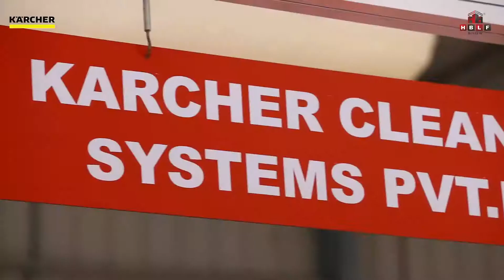Karcher | Karcher Cleaning Systems Pvt. Ltd., Ahmedabad | Home & Garden - HBLF Show 2019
Kärcher Home & Garden for a live demonstration of a super powerful vacuum cleaner with the latest technology.

HBLF Show is India's Leading & Largest B2B Architectural & Interior Products Exhibition for Hardware, Building Materials, Laminates, Lighting, Furniture, Modular Kitchen and Art. The successfully organised 7th edition of HBLF Show 2019 at Gandhinagar, Gujarat with 250+ global brands created a huge milestone in itself.

See you again from 3 to 6 December 2020 at Gandhinagar with two Concurrent Exhibitions in the name of BUILDCARE and WOODCARE.